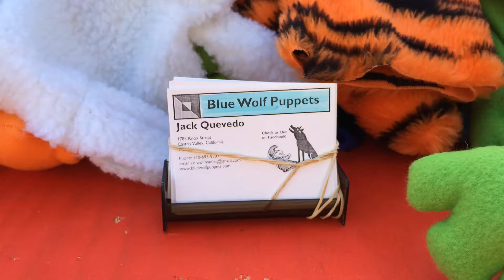Blue Wolf Puppets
Custom Puppets and plush toys for sale, Performances for a very reasonable price for Kids and Adults,The Whole Family!

Custom puppets and puppet performances made to order... Member of The San Francisco Bay Area Puppeteers Guild and Puppeteers of America.